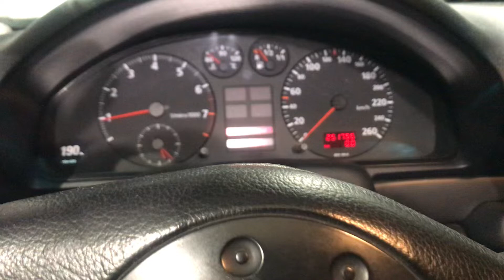Разборка Audi - A4 (B5) 1994-2000, 1.8 (VIN: WAUZZZ8DZVA271808) 69124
Основные характеристики:
Год выпуска: 1998
Двигатель:
Объём двигателя: 1.8
Тип двигателя: Бензин
Коробка передач: КПП автомат (АКПП)
Кузов: Универсал
Смотри каталог запчастей Audi - A4 (B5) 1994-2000 на :
⏰ Режим работы колл-центра:
08:00 – 20:00 – ежедневно

Для наших покупателей:
- бесплатная доставка;